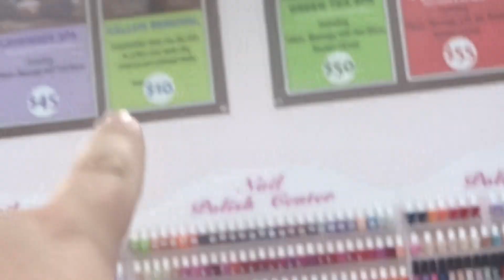Foot Fetish Relief